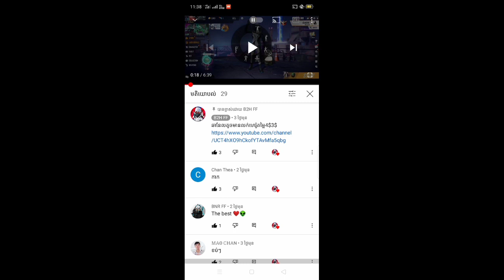Free Frie🔥លក់ហេរ៉ូសេរីចាស់តម្លៃ7$ស្គីនច្រើនតែថោកបើមិនបានមើលប្រយ័ត្ទស្តាយក្រោយណា♥️🥀🥴😋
បើចង់លក់រឺចង់ទិញសុំចាំអោយច្បាស់ថា
១ : ទុកចិត្តចាំមកទិញ
២: ទុកចិត្តចាំមកលក់